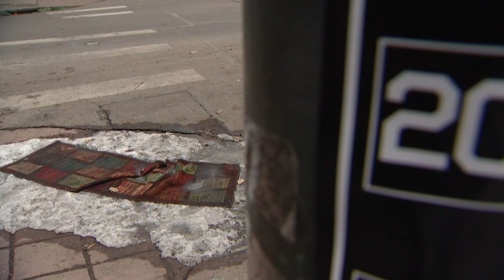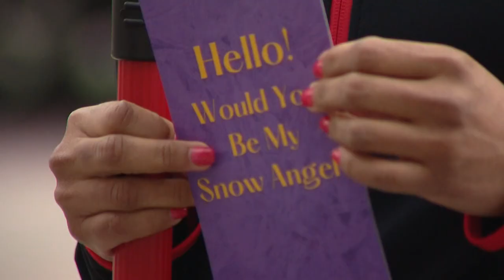Denver looking for volunteers to help shovel sidewalks and driveways for people who can't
The Snow Angels program connects people with neighbors who can't shovel their own snow.

9NEWS (KUSA) is located in Denver, Colorado.